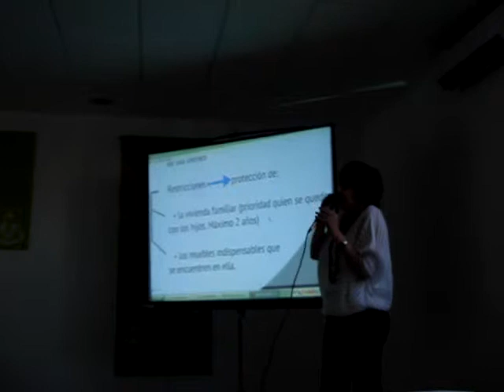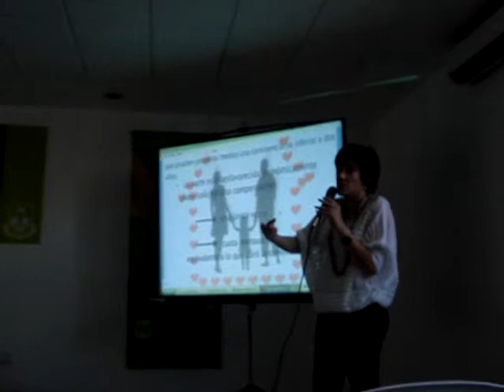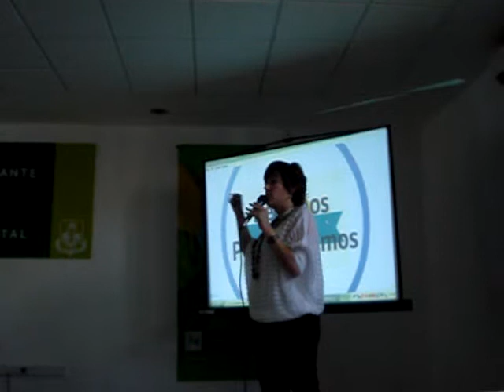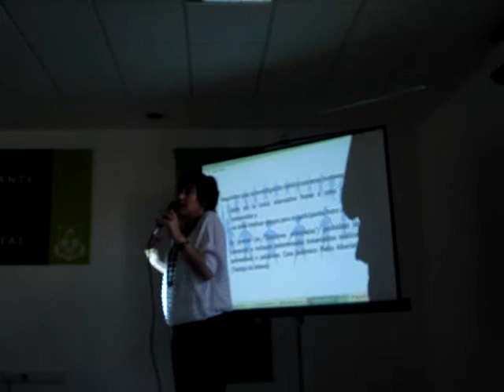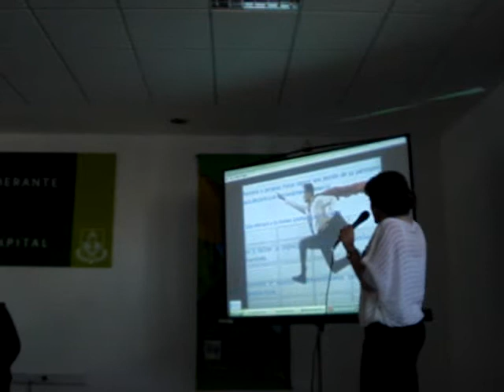Alicia Comelli expuso sobre la reforma del Código Civil y Comercial. Parte III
Alicia Comelli expuso sobre la reforma del Código Civil y Comercial.

La diputada nacional del MPN (Movimiento Popular Neuquino), Alicia Comelli e integrante de la Comisión Bicameral que tiene a su cargo el estudio del nuevo Código Civil y Comercial (CCC); disertó hoy en Neuquén capital sobre el tema.

El encuentro que se llevó a cabo a las 14hs en el salón verde del Concejo Deliberante, fue organizado por el bloque de concejales del MPN.

La legisladora nacional resaltó que en el marco del análisis excautivo que se está realizando en cuanto al CCC a nivel nacional; la comisión bicameral comenzó una serie de jornadas de audiencias públicas en el interior del país.

Entre las ciudades elegidas se encuentra en agenda Neuquén capital; el día 20 de septiembre, momento en que todos los interesados en realizar un aporte a este proyecto de reforma; puedan brindar su ponencia para ser luego analizada por los diputados y senadores que integran dicha Comisión.

Los interesados en efectuar exposiciones orales durante la Audiencia Pública podrán inscribirse en la siguiente dirección antes del 17 del corriente

Para más información pueden visitar la página perteneciente al inter-bloque Unión Federal de Provincias

En ella se puede conocer a los quince senadores y quince diputados nacionales respectivamente, integrantes de la Comisión Bicamera; así como la agenda de días y horarios de reunión de la Comisión; las versiones taquigráficas del debate en torno a ella y una lista de textos oficiales tales como: el ante proyecto del Código Civil y Comercial de la Nación; Ley de Aprobación y derogaciones y; los fundamentos del Proyecto; entre otros.

Estuvieron presentes en la reunión; Alicia Comelli y José Brillo diputados nacionales, Osvaldo Yancafilo y Juan Pablo Prezzoli, concejales de la ciudad de Neuquén; por el MPN.